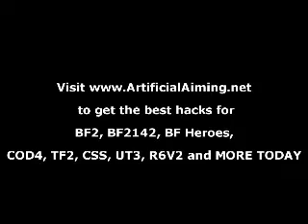Helios Video Contest - Video #4 by Tavion